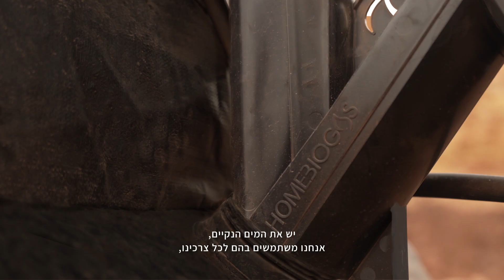If it's good enough for Mars, it's perfect for your backyard (Hebrew)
Our HomeBiogas system has been successfully integrated into the most advanced Mars Mission simulation EVER.

The most advanced manned mars mission simulation recently took place in the Ramon Crater, deep in the Israeli desert. An international team of astronauts paved the way for human Mars exploration and they integrated the HomeBiogas system into the ‘space station’ to turn their organic waste into clean, free energy, a valuable resource in outer space.

The HomeBiogas system was created to offer a sustainable way to manage waste and recycle it into renewable energy but more importantly to leave a positive impact on the world(s) we inhabit.

We are beyond thrilled to see that we weren’t thinking big enough and have set ourselves up with a new mission: improve the whole universe.